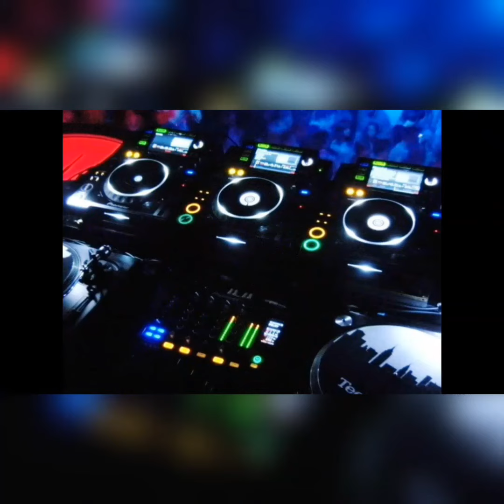Königsburg Krefeld Techno Dance als Erinnerung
Königsburg Krefeld "Techno Dance" , eine Erinnerung an eine Top Zeit als "Burgkind" in der Königsburg